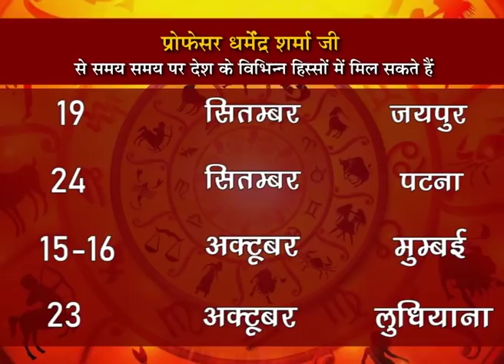जानें अपना भवन कब और कैसे बनेगा - प्रो. धर्मेन्द्र शर्मा